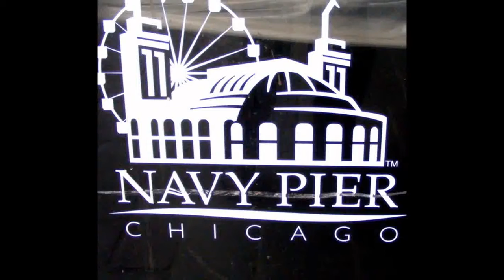Neighborhoods of the World - Glimpses of China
Chicago Navy Pier - Crystal Gardens. 2/21/2016.